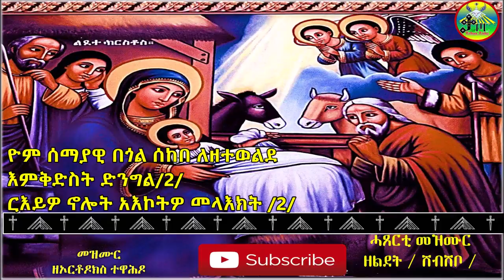ሓጸርቲ ናይ ልደት መዝሙር ሸብሸቦ ቁጽሪ 2 Mezmur lidet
Eritrean Orthodx Tewahedo Mezmur lidet New 2019 part 2